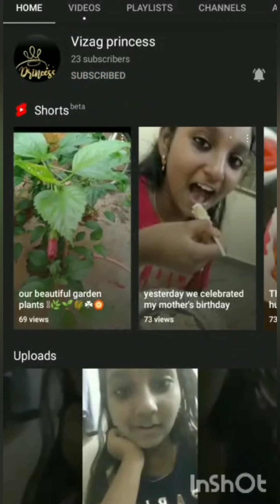How to make basket with flowers very beautifully 😍